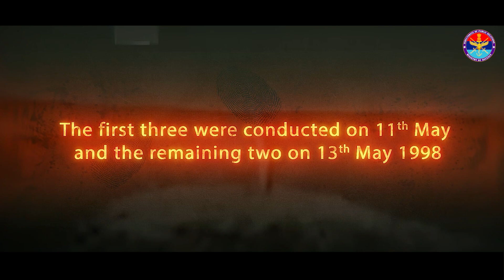Operation Shakti: Unleashing India's Nuclear Power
Join us as we dive into the history of India's nuclear program and explore one of its most significant moments - Operation Shakti. In May 1998, India conducted a series of five nuclear tests in the Pokhran desert of Rajasthan, which shook the world and established India as a nuclear power.

Through this video, we'll take you on a thrilling journey, showcasing the events leading up to the tests, the strategic and political implications of the mission, and the impact it had on the global nuclear landscape.

You'll hear from experts in the field, archival footage, and learn about the key players involved in the operation, including the late President of India, Dr. APJ Abdul Kalam.

But that's not all! We'll also give you an exclusive behind-the-scenes look at the preparations for the tests, the intricate technical details involved in the nuclear explosions, and the aftermath of the mission.

This video is a must-watch for anyone interested in Indian history, geopolitics, and nuclear proliferation. So sit back, relax, and join us on this fascinating journey as we delve into the world of Operation Shakti.